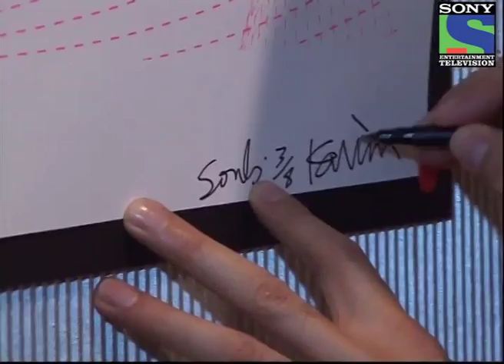High Life Dubai - Episode 38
"High Life Dubai was Launched in 2005.Local Programming.Fresh concept and First ever magazine show  in UAE   Lifestyle genre.Most popular and viewed show over the last 6 seasons  -  Longest and only  running lifestyle  show in the middle east.More than 250 episodes on air 2.2 million viewers per week 12500 plus fans on FB. To celebrate the growth , success and rise of Dubai as a CITY of Dream , by showcasing the glamorous , modern and luxurious content of the lifestyle , which makes this place the most popular destination that it is. Every world class brand, high profile launch, successful entrepreneur, visiting celebrity, and strategic alliance is covered on the show, to inspire the audiences thereby creating a aspirational content.Gladrags Mrs India 2005
Launched "Pepper by UMA" a high end fashion label which  is  retailed through some of the high end boutiques in Dubai.Uma showcased her latest collection called "Rock Chick' to a packed-audience at Dubai Fashion Week 2010.Known for her personal style, oomph-factor and sharp business acumen, Uma was  voted as one of UAE's Hot 100 by Ahlan! Magazine in 2010.Voted as the best Asian TV presenter 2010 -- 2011 , by  Ahlan Masala.Voted as one of the 100 most powerful Indians  and the TOP  5 most powerful  Indian Women in the Middle East by Arab Business Magazine